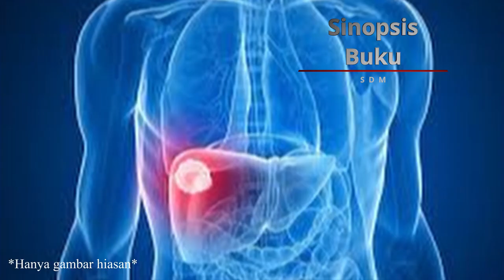Karya Ustaz Hadi Fayyadh : Novel Semusim Di Mahsyar | Wanita Singapura Non-muslim masuk Islam.